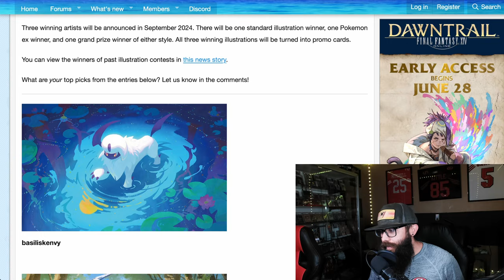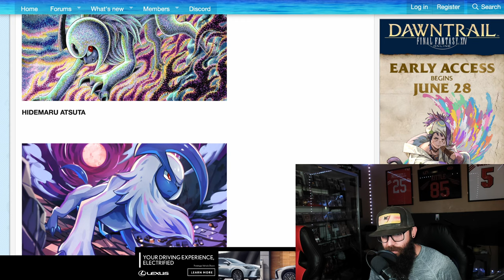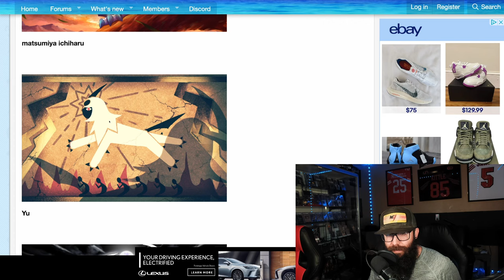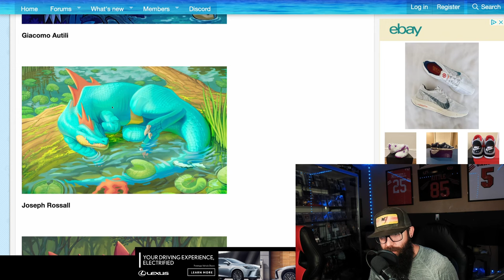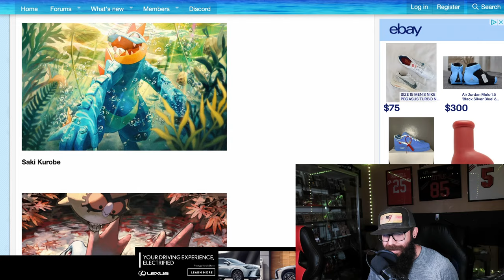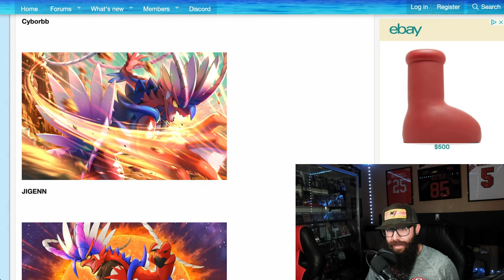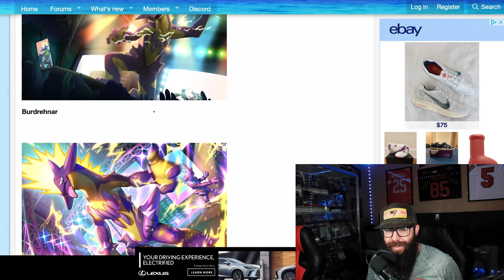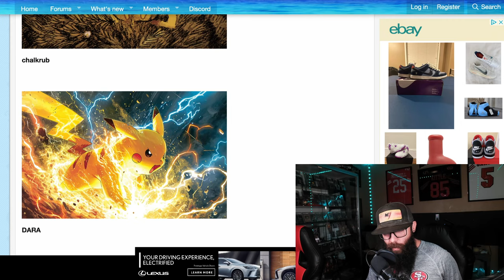Future Pokemon Card Full Arts?! Part 1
We take a look at 300 submissions that were submitted in a contest to become 3 actual Pokemon cards! There are SO many great art works from these artists. All artists are credited and the article was put together by Pokebeach. I can't wait to see which of these make it into cards in the future!